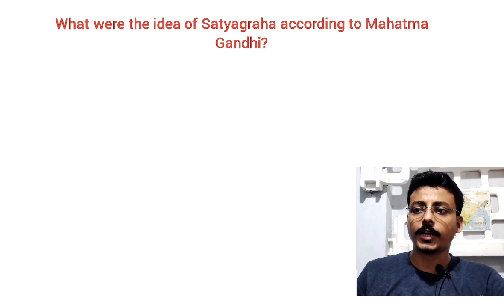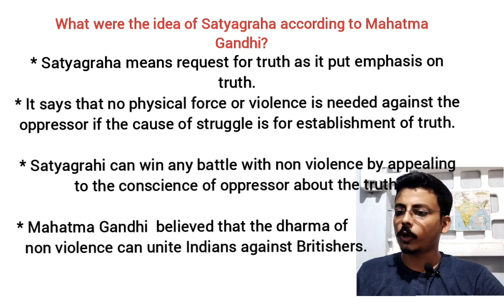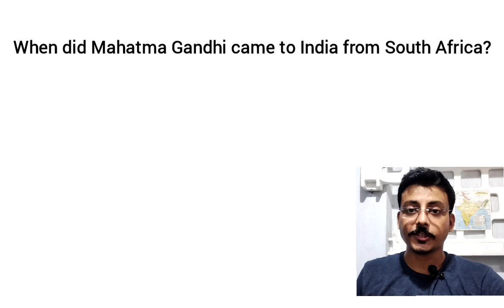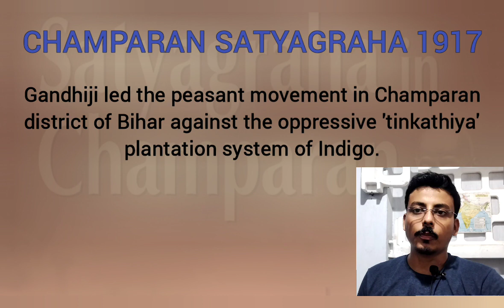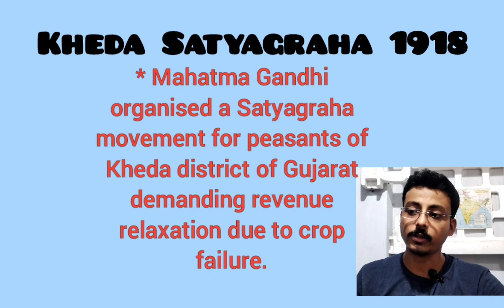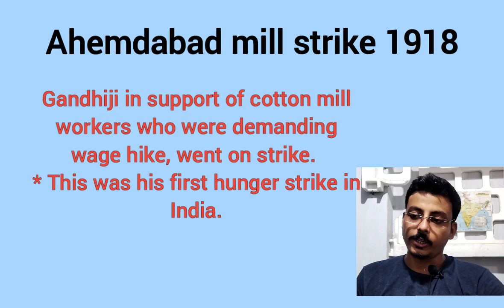Nationalism in India. Mahatma Gandhi's Satyagraha movement. By Gaurav Sir.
Nationalism in India. Ideas of Satyagraha of Gandhiji and his arrival in India. Satyagraha movement in India for peasants and workers.